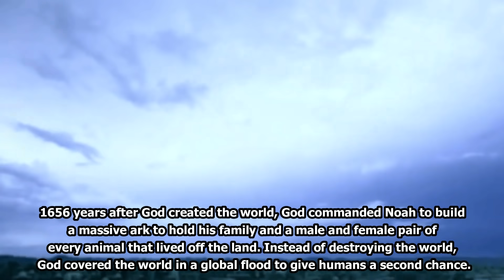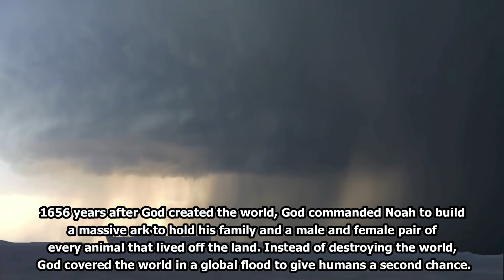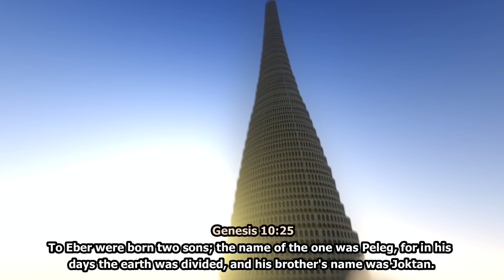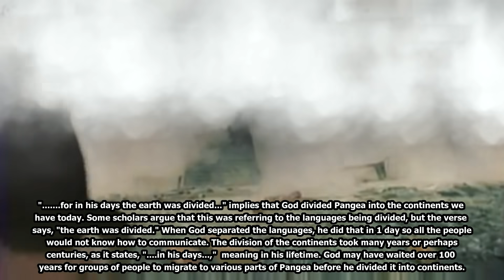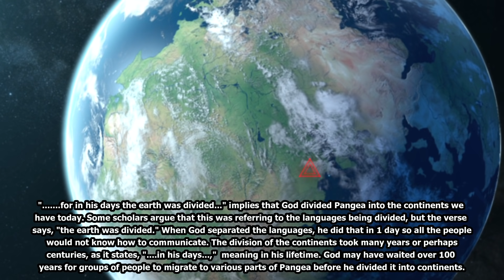Pangea | Best Pangea Animation | Continent Division | Pangaea | Continental Drift | Tower of Babel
RE-EDITED AND UPDATED WITH SPECIAL EFFECTS, AND ALSO PROVIDING GREAT SCENES WITH THE LONGEST PANGEA ANIMATION!
(Special Captions Included)
WHEN DID THE SUPER-CONTINENT PANGEA DIVIDE INTO OTHER CONTINENTS?

for other videos and user options.